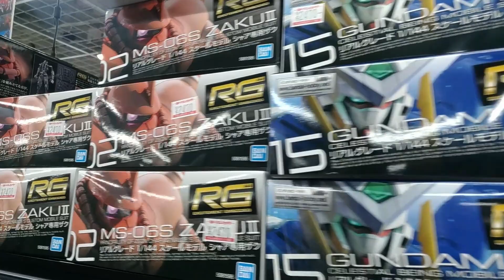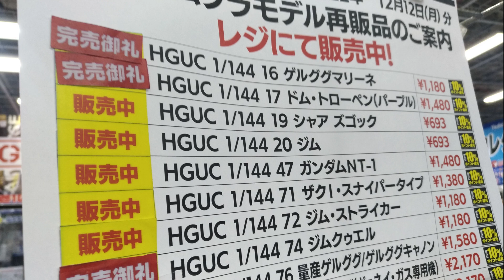【ガンプラ再販】12月14日入荷情報ヨドバシ午後18時30分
ガンプラ再販2022年12月14日在庫情報ヨドバシ梅田午後18時30分
水星の魔女ガンダム入荷は？再販の日カレンダー通りに納品ない？
2022年12月14日ガンプラ売り場。再販の入荷は・・

ガンプラ売り場に

再販
2022年12月14日

水星の魔女
ガンダムエアリアルが入荷されています。